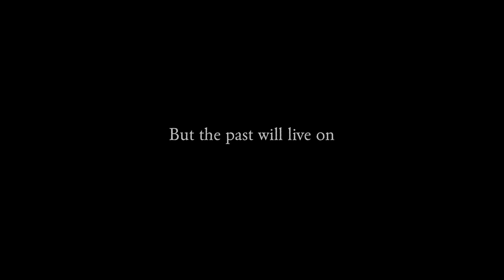Windfall Official Trailer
The official trailer for Windfall

"Weather"
Song Composed/Performed by
Heath Whitelock

Chris McNally
Darren Mann

Celia Reid
Hunter Dillon

Tyler Burrows
Pam Kearns
Scott McGrath
Kyle Tomiye
and Michael Roberds

Cinematography by
Michael Martell

Heath Whitelock

Erica Sorensen

Written by
Darren Mann
Jonathan Alexander
Rick Tae

Produced by
Darren Mann
Tyler Burrows

Directed by
Rick Tae